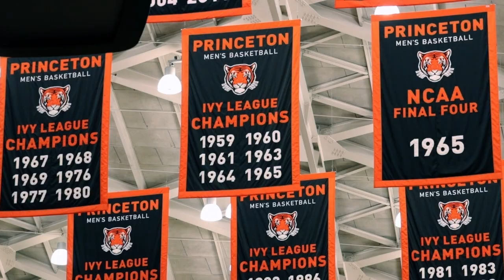Hard Cuts | Season 5 - Episode 1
Check out Season 5 - Episode 1 of Hard Cuts!

A Husband. A Father. A Leader. A Friend.

A day in the life of Mitch Henderson!